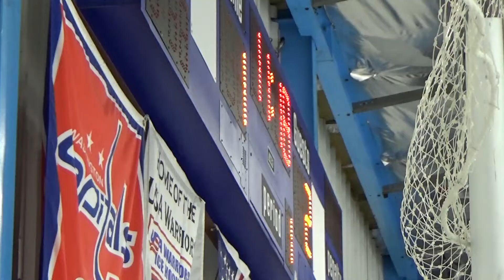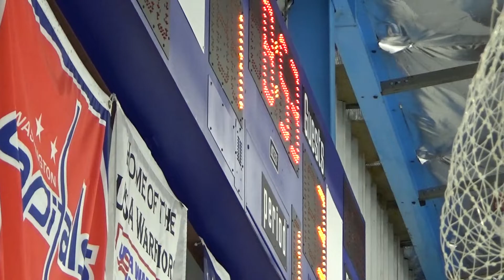10/6/18 Ashburn Xtreme 1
The CBHL U16AA hockey game between the Montgomery Blue Devils and the Ashburn Xtreme 1 on 10/6/18 in Rockville.